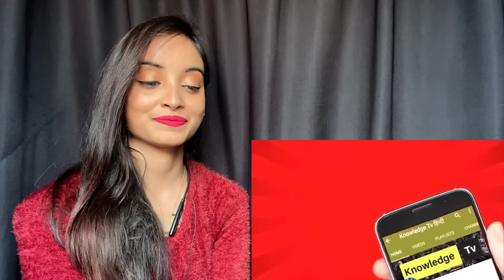REACTION | केवल 1 मिनट देकर पुलिस बालो का ये विडियो जरूर देखले Information Fact Video In Hindi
instagram Name: nisha_singh_ydv

Video Edit :- I phone 11